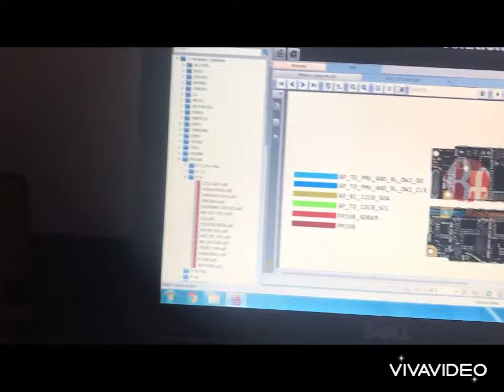Master Mobile Repair..(short)